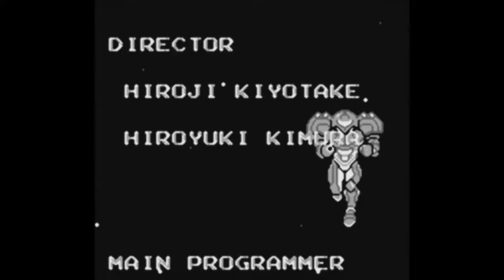Metroid II: Return of Samus: FINALE Part 8: 1?+8-9 Remain.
The Metroid-O-Meter doesn't know anymore.
Fun game. In its time, a great buy. Now... not so much. Still fun, though.